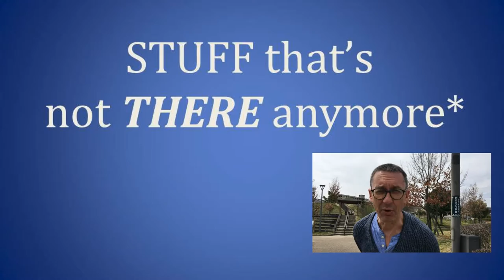Stuff That's Not There Anymore, But Has Been Replaced With Something Else!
This brief video was created to support a PYP unit lesson for the 4th graders at Osaka International School in the spring of 2017. It was written, produced, directed, and captured on video by Lora Vimont. Talking head and video editing provided by Daniel Vimont.